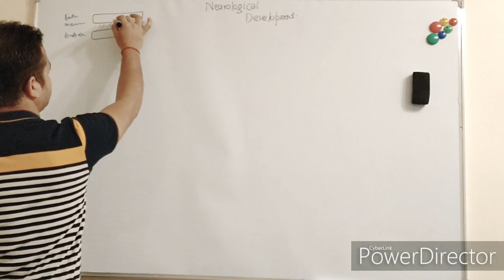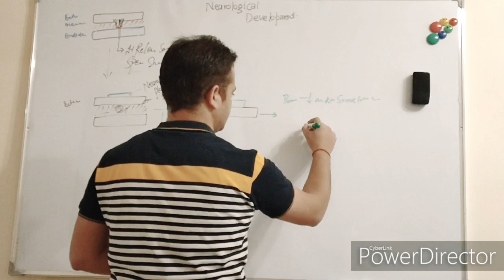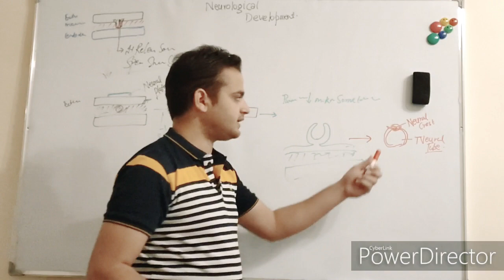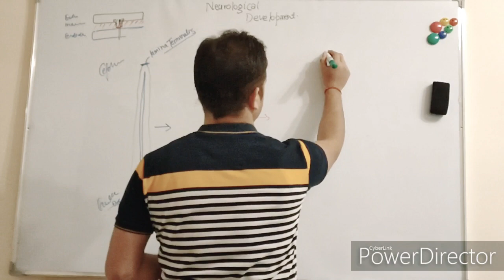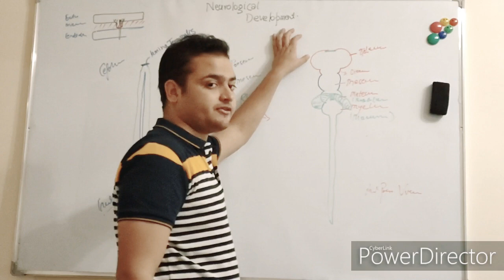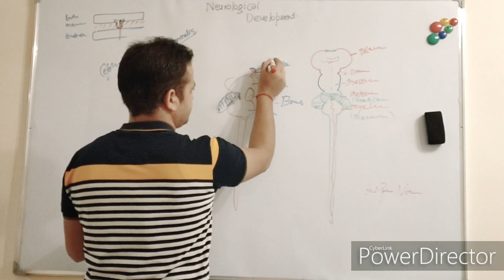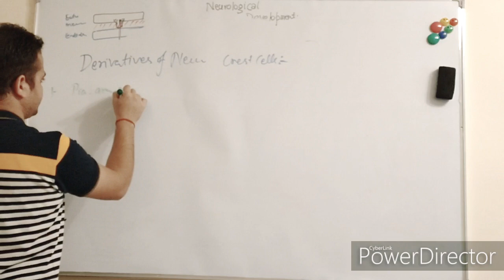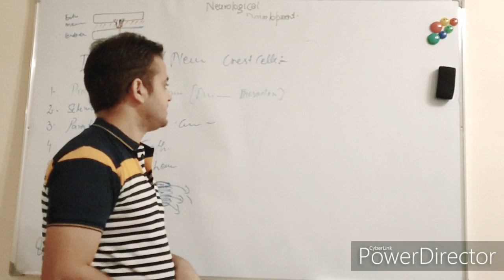Neurological development. (By.Rajat Mishra)